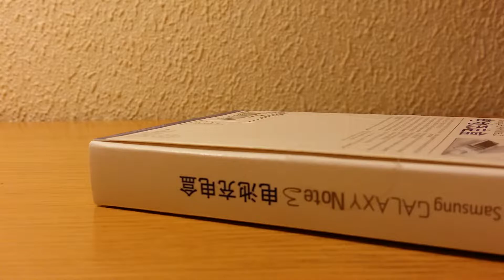Samsung Galaxy Note 3 Charger Cargador Unboxing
Cargador para el Samsung Galaxy Note 3